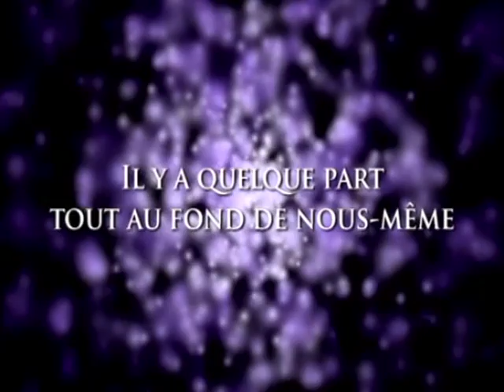IL Y A QUELQUE PART - Jean-Claude GIANADDA